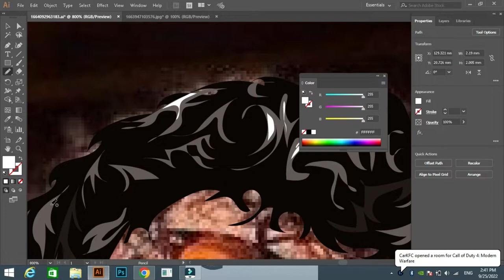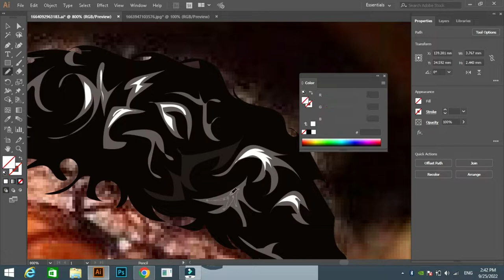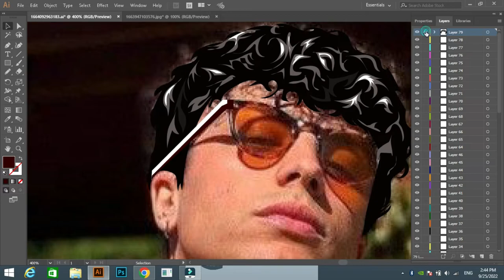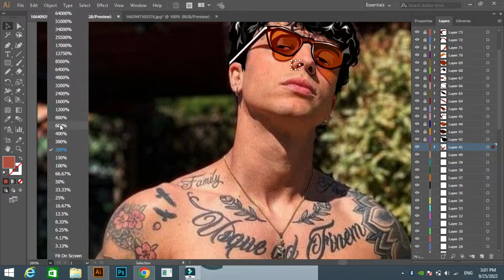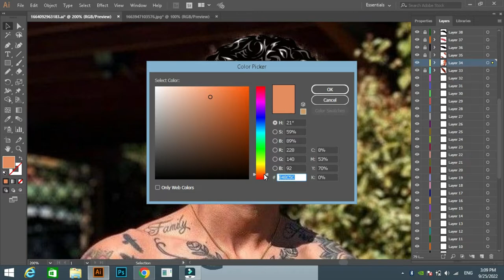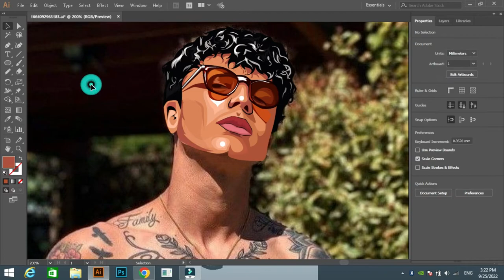Vector Portrait in Adobe Illustrator 2021 | Vector Illustration | Speed Art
Hey Guys what's up this is Jazzy and today I will show you how I designed this vector portrait using a reference image. It took me 2 Hours to create this tutorial, so I have used speed art to show you my illustration techniques using reference image.